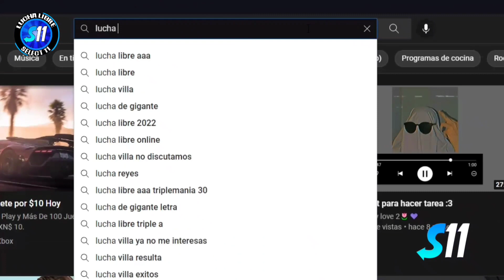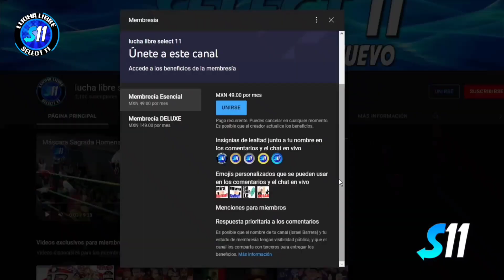Fulgor, l Fulgor ll vs Hausser, Sumed Black ( Completo ) The King Phantom